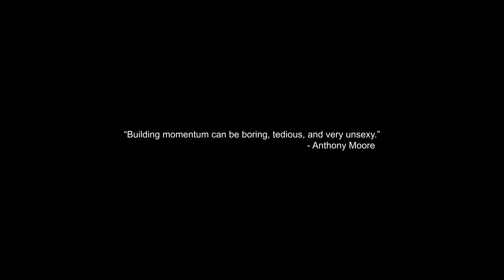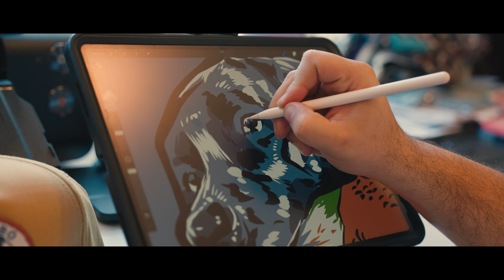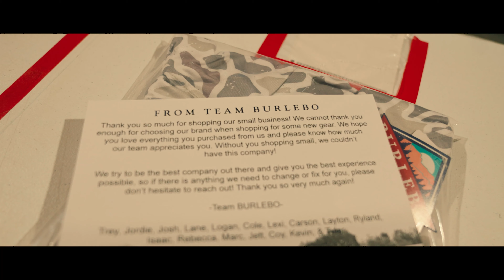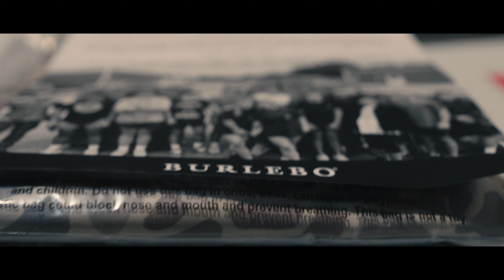THE AMERICAN DREAM | Our small business is celebrating eight years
Here is a glimpse of the last eight years, and the amazing future that is in store here at BURLEBO!

MB01BPM7JHNAN22
MB01JGY7LPZFWNR
MB01X8SFBNGSNRE
MB01EKL5A8AZDOJ